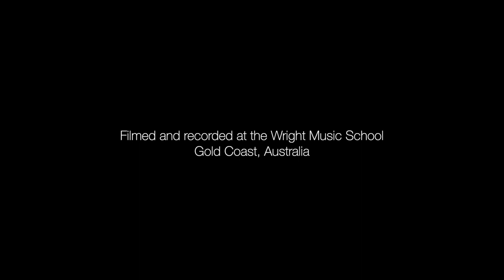Wright Music School - Liam Cullen - Twenty One Pilots - Heavydirtysoul - Drum Cover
Student: Liam Cullen
Age: 8
Teacher: Morgan Blake

Drums:
Pearl Masters Maple Reserve Matte Natural
Cymbals:
Sabian HHX, AAX, XSR, B8X, Legacy, Artisan
Skins:
Remo
Microphones:
SHURE BETA 52, BETA 57A, BETA 98AMP, SM81
Headphones:
VIC FIRTH SIH2
Cameras:
Lumix GH5/G85